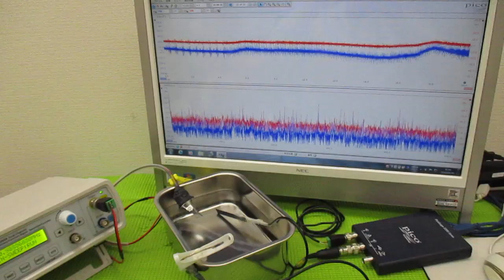新しい超音波制御技術 ultrasonic-labo